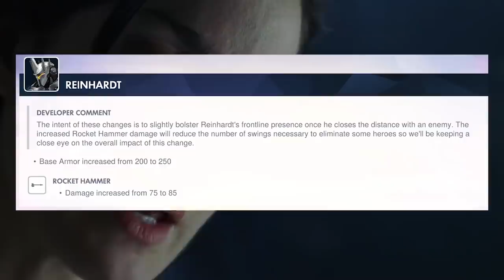The Reinhardt god returns to claim his throne!